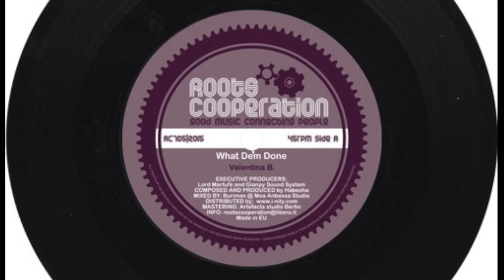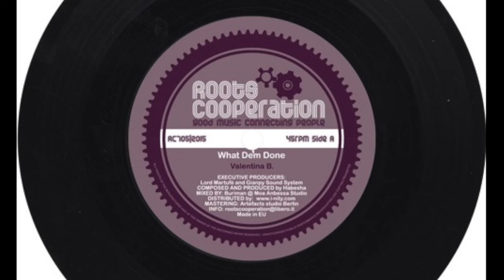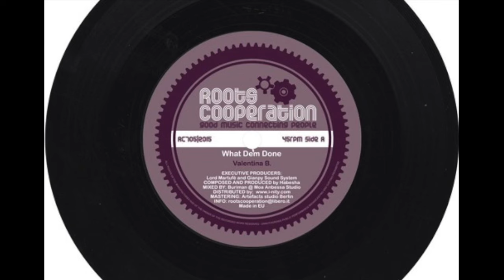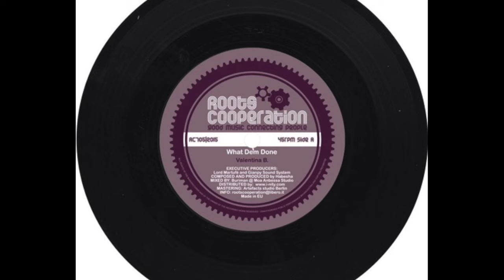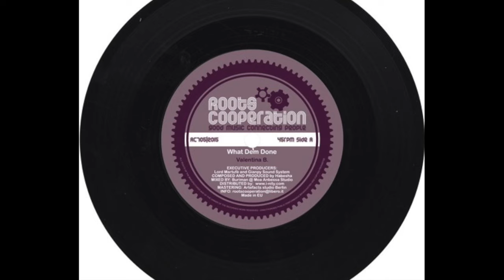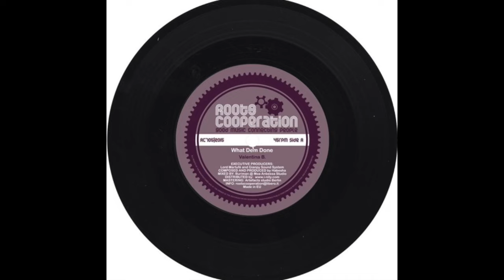Valentina B - What Dem Done